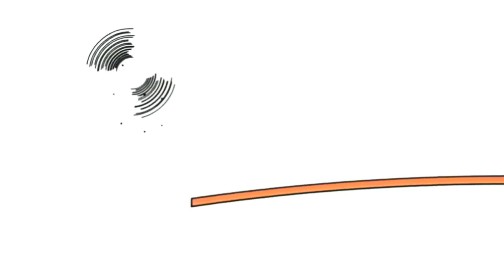7 червня 2020 р.